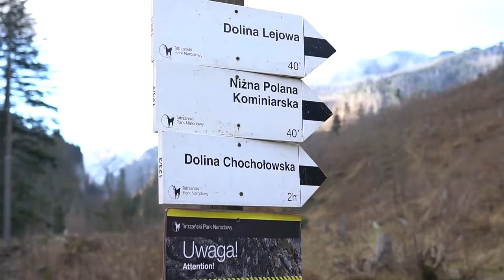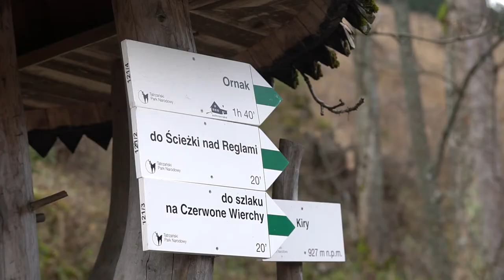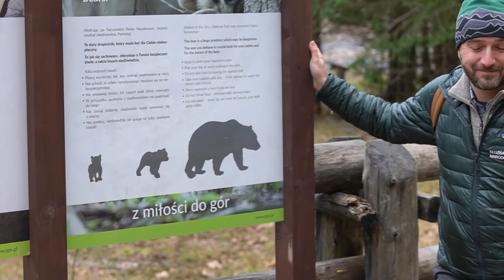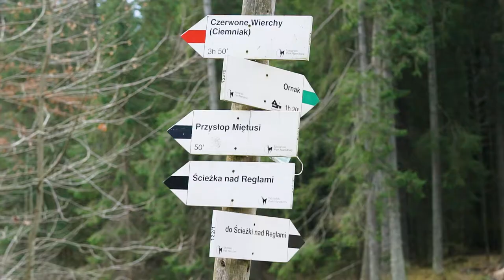Wyprawy w dzicz z Jaśkiem Sabałą - odcinek 1 - ahoj, przygodo!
Dziś razem z Jaśkiem zabieramy Was do Doliny Kościeliskiej - czeka nas długa wyprawa, a i pogoda potrafi ostatnio kaprysić, więc zanim ruszymy, trzeba się odpowiednio przygotować!

Co zabrać ze sobą? Jakich błędów nie popełniać przy wybieraniu trasy i jakie niespodzianki czekają na nas po drodze? Zobaczcie w pierwszym odcinku naszego reportażu!